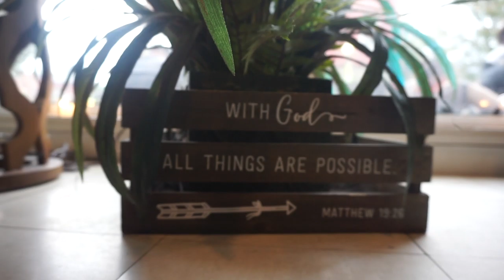the most quality travel vlog you've ever seen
✼join us as we create quality content.

www is a thing by Dj Quads @aka-dj-quads